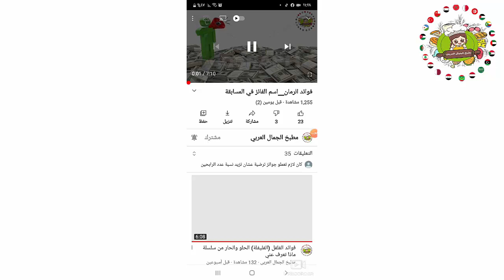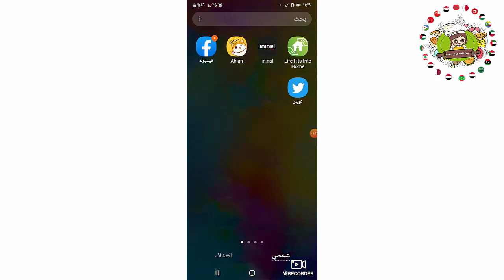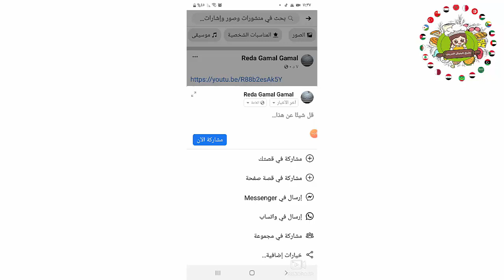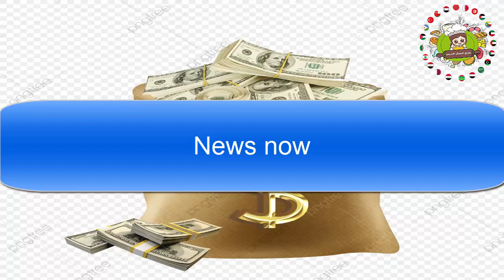معلومات قيمةعن فوائدالضحك خاصة في زمانناهاذا وبلأوضاع الحالية+مسابقة جديدة قيمةقيمةكماوعدناالمشاهديب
مسابقة جديدة وقيمة
3#جوائز ل3فائزين
مسابقات قيمة في انتظاركم
البريد الاكتروني للاشتراك بل مسابقة ارسل المشاركة هنا

يمكنكم متابعة كل جديدنا على الحسابات الرسمية:
انستا :